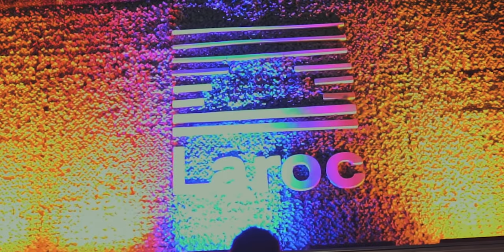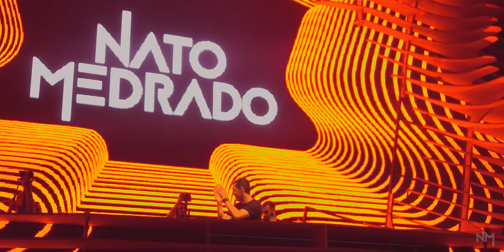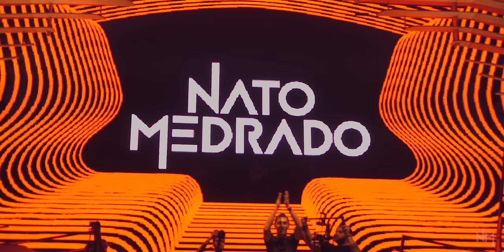Nato Medrado @ Laroc Club - With Above & Beyond [Special Trance Set]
Já está disponível vídeo completo da minha última apresentação no Laroc Club em fevereiro. Um set diferente e especialmente pensado para assumir a pista logo após o Above & Beyond, nessa que foi uma das noites mais incríveis da minha carreira até aqui. Momentos que ficarão guardados para sempre na minha memória e eternizados no vídeo abaixo.

NATO MEDRADO
“Referência absoluta dentro do progressive house no Brasil, Nato Medrado emplacou seu álbum de estreia pela gigante Armada Music e desde então viu seu nome se fortalecer em todo mundo. Seu DJ set flutua entre o techno e atmosferas progressivas enquanto seu live act traz uma assinatura própria repleta de surpresas”
Por Beats ‘n’ Lights

O CLUB
Conhecido como o primeiro sunset club do Brasil, o Laroc constrói a sua marca baseada no relacionamento e qualidade de experiência do público.
Atendimento, estrutura, open-air, natureza, horário de abertura, a música e toda a cenografia são alguns dos fatores que fizeram com que, em seus primeiros anos de vida, já tenha uma importância significativa na cena eletrônica mundial.
29o melhor club do mundo, no Top 100 Clubs da conceituada Revista DJ Mag (UK)